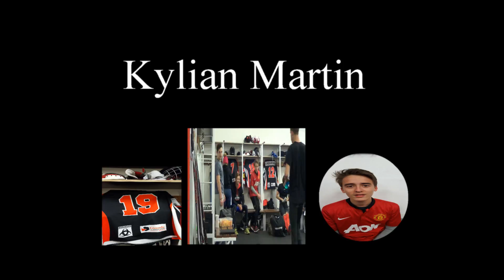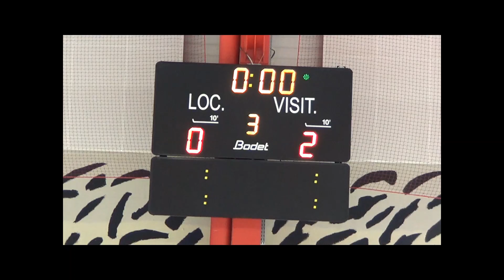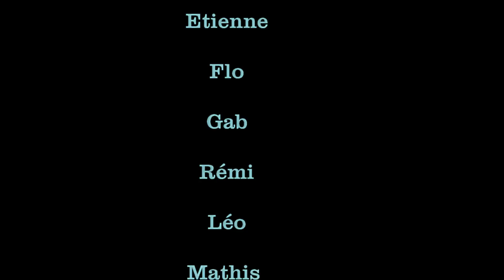hockey sur glace U20 BOXERS VS Tours le 4 décembre 2016 à Poitiers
l équipe des Boxers de Bordeaux U20 contre les Ramparts de Tours a la patinoire de Poitiers ,dans le cadre  d un match de championnat de France,